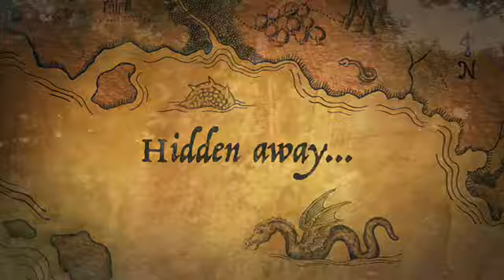Lucas and co